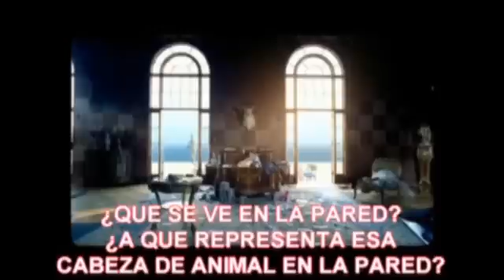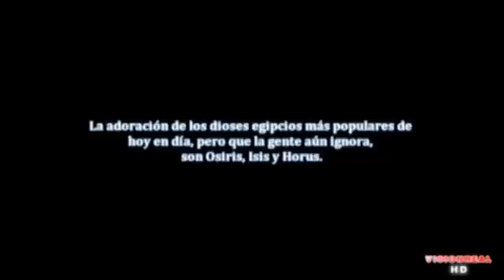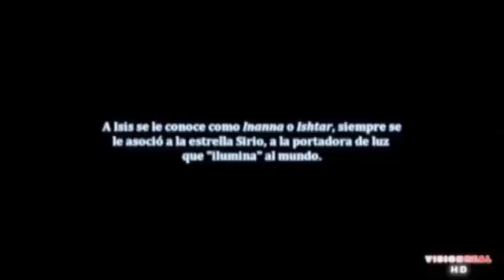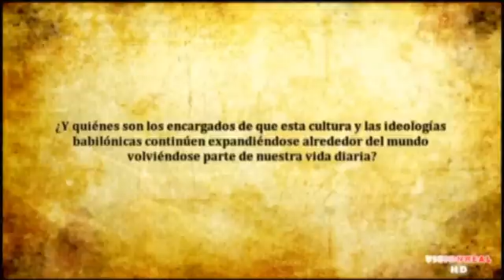EL NUEVO ORDEN MUNDIAL VOMITO DE RAIN MAN ESPAÑOL 3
LA FAMOSA ENTIDAD DEMONIACA LLAMADA RAIN MAN ADORADA Y MENCONADA POR TODOS LOS CANTANTES
DESCUBRA QUIEN ES Y QUIENES ESTAN TRAGANDOSE SU VOMITO